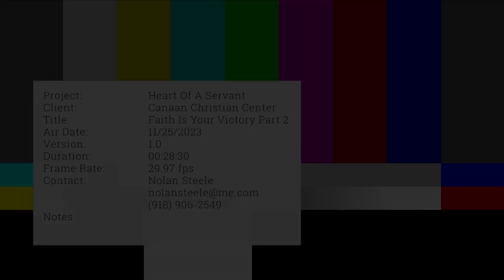Heart of a Servant: 11/25/23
Heart of a Servant: 11/25
Message: Faith is your Victory